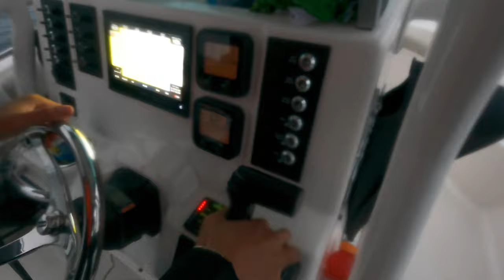Spearfishing for Yellowtail San Clemente Island SoCal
Spearfishing trip out of Newport Beach to San Clemente Island. Short day due to military activity but still managed to catch a little yellow.